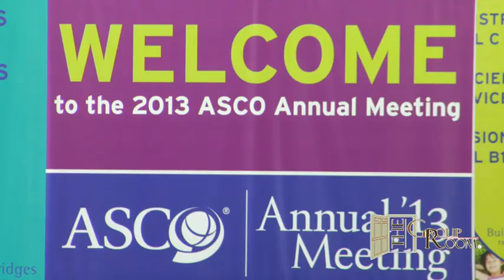Sonali Smith, MD: The Treatment Of Lymphoma and Watchful Waiting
Dr. Sonali Smith sits down with Selma Schimmel in The Group Room to discuss the treatment of lymphoma and what is known as "watchful waiting."

Sonali Smith, MD is an Associate Professor of Medicine and the Head of the Lymphoma Program at the University of Chicago.